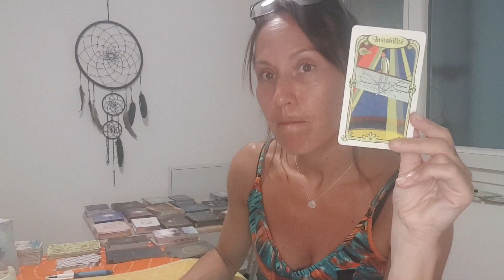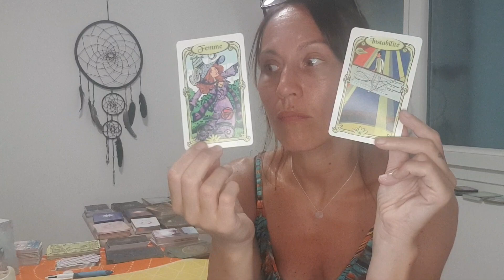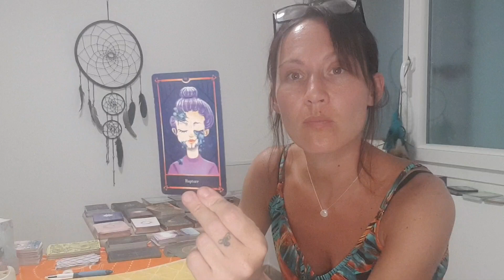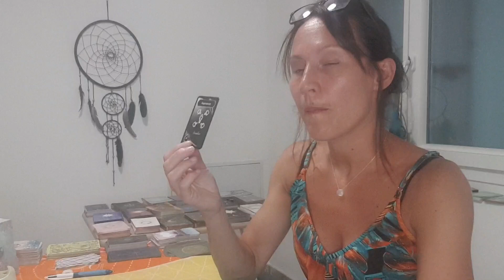guidance semaine du 14 août : évolution et patience !!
pour une guidance individuelle :
page Facebook : Aurore&Luna, thérapeute holistique